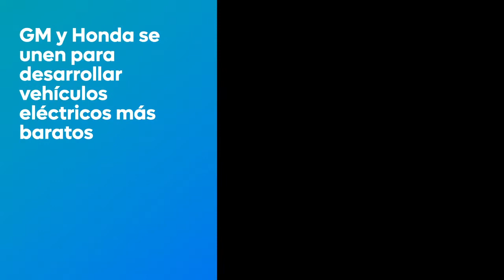Noticias más impactantes del 04 al 08 de abril 2022 📰